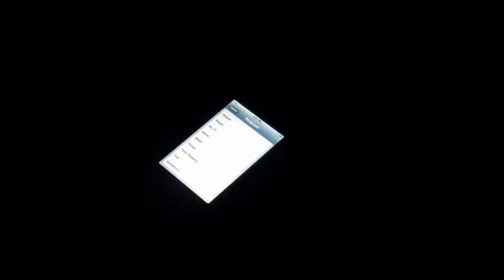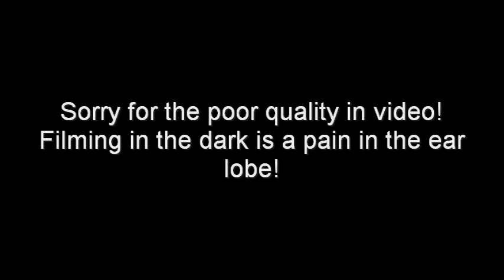RUDE Awakenings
All I want is a little sleep!